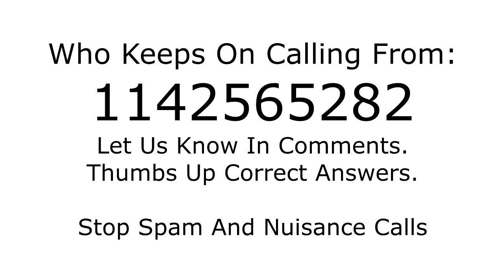Who is calling from 1142565282